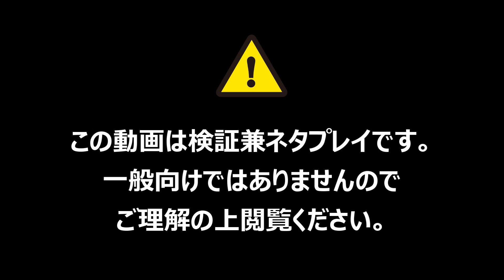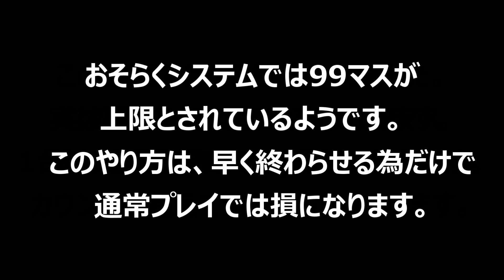海外分身ボーナスゲーム進行検証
期間限定イベントの海外分身対戦ボーナスゲーム中のマス進行について検証動画を作りました。